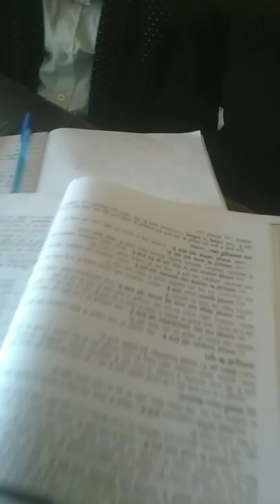BN LAL vocational